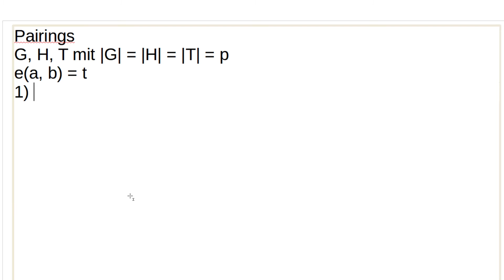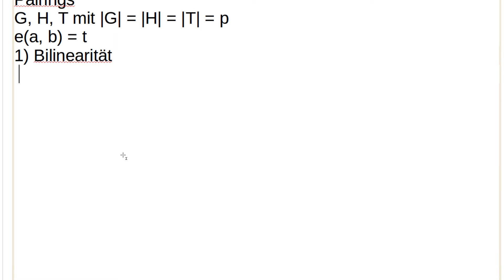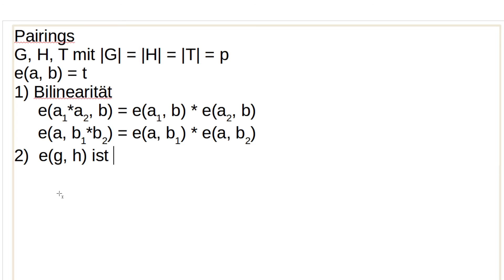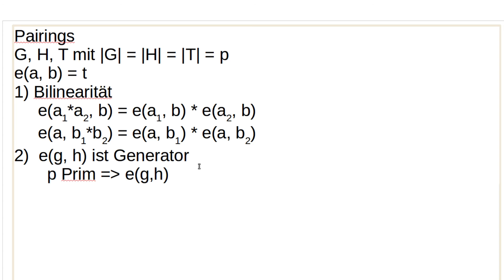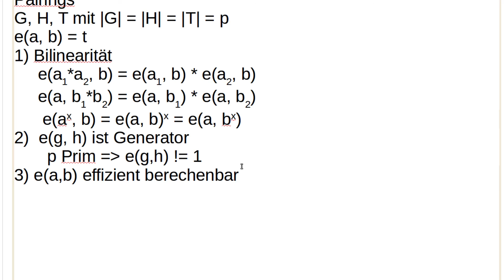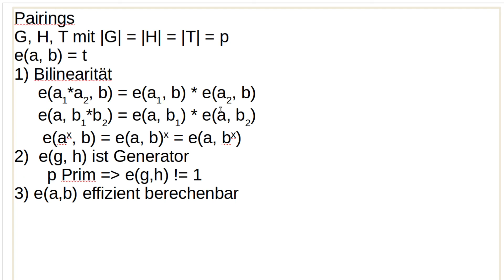Kryptographie #84 - Pairings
In diesem Tutorial geht's um ein neues mathematisches Konstrukt, das sehr nützlich für Signaturen ist: Pairings.